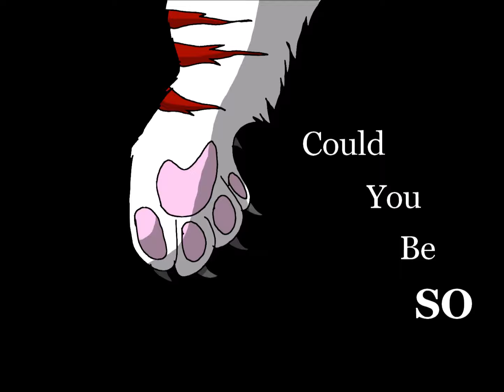MAP part 8 for ConnerTheDemon